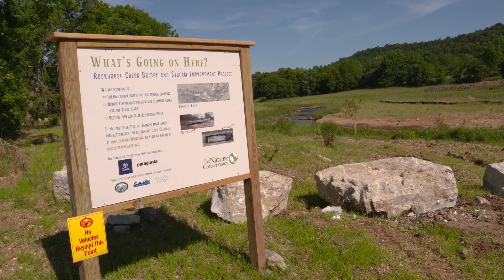Removing Stream Barriers Across Arkansas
In Arkansas, there are over 9,000 dams and road-related barriers altering the flow of streams in our state. But, the Arkansas Game and Fish Commission and partners are gaining efforts to reconnect our streams.